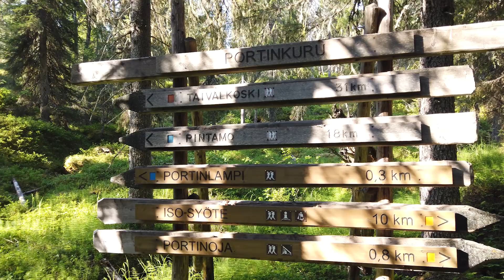Portinkuru | Syötteen Kansallispuisto